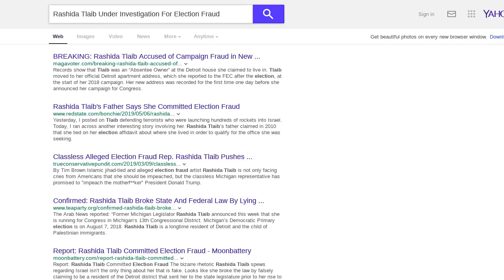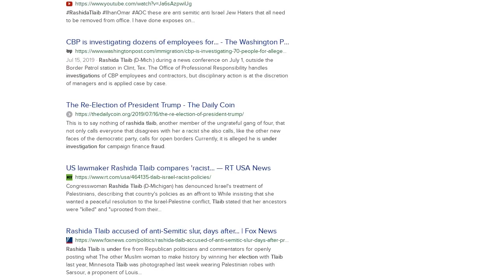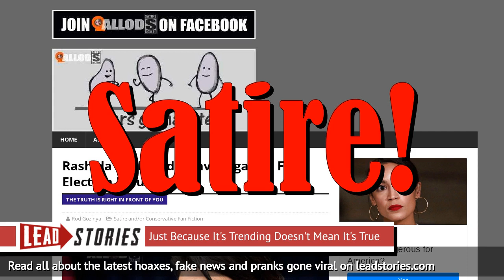Rashida Tlaib NOT Under Investigation For Election Fraud For Making Sure Her Name Was A Voting...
FAKE NEWS: RASHIDA TLAIB NOT UNDER INVESTIGATION FOR ELECTION FRAUD FOR MAKING SURE HER NAME WAS A VOTING OPTION

Is Congresswoman Rashida Tlaib under investigation for election fraud because she made sure her name would appear as a voting option? No, that's not true. The story was published by a liberal satire website that tries to fool Trump supporters and Republicans into sharing made up stories that are clearly marked as satire when you actually click them. Articles from the site are frequently copied by foreign-run fake news websites. The people liking and sharing these stories are enriching foreign website operators (or a liberal from Maine) via the ad revenue generated with the content which is probably not what they expected or wanted.